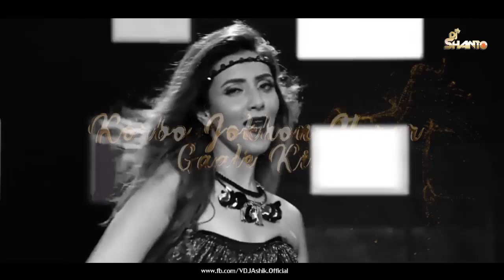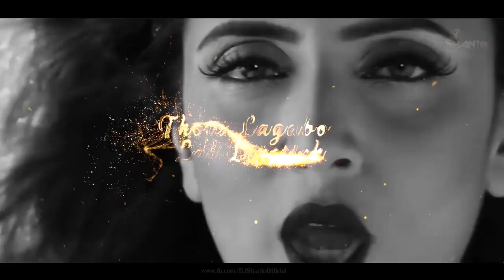Lipstick (Remix) DJ SHANTO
Track Name : Lal Lipstick (Dutchy Chumma Remix) Dj Shanto

Album : Best OF DJ Shanto Vo.4

Artist : Dj Shanto